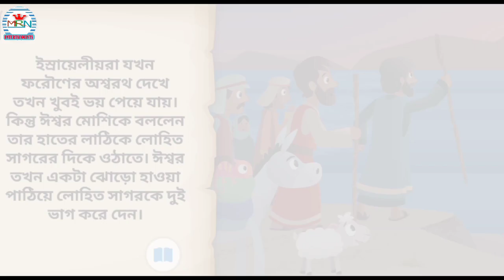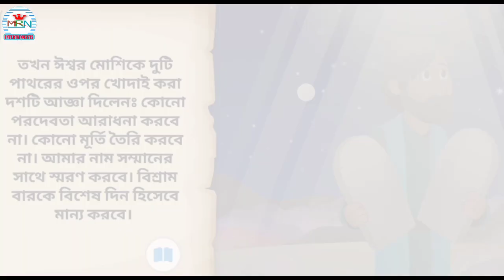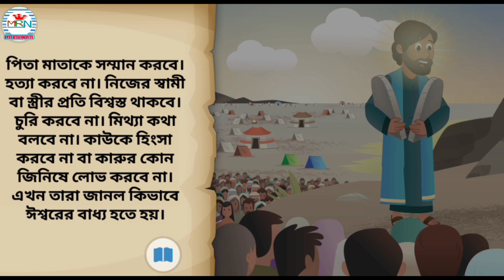আল্লাহ লোহিত সাগরে পথ নির্মাণ করলেন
লোহিত সাগর (ইংরেজি: Red Sea) ভারত মহাসাগরের একটি অংশ, যা আফ্রিকা ও এশিয়া মহাদেশকে পৃথক করেছে। সাগরটি দক্ষিণে বাব এল মান্দেব প্রণালী ও এডেন উপসাগরের মাধ্যমে ভারত মহাসাগরের সাথে যুক্ত। সাগরটির উত্তরাংশে সিনাই উপদ্বীপ, আকাবা উপসাগর এবং সুয়েজ উপসাগর অবস্থিত।

স্থানাঙ্ক২২° উত্তর ৩৮° পূর্বপ্রাথমিক অন্তর্প্রবাহবার্কা নদী , হাদ্দাস নদী , অ্যানসেবা নদী ,প্রাথমিক বহিঃপ্রবাহবাব এল মান্দেবসর্বাধিক দৈর্ঘ্য২,২৫০ কিমি (১,৪০০ মা)সর্বাধিক প্রস্থ৩৫৫ কিমি (২২১ মা)পৃষ্ঠতল অঞ্চল৪,৩৮,০০০ কিমি২ (১,৬৯,০০০ মা২)গড় গভীরতা৪৯০ মি (১,৬১০ ফু)সর্বাধিক গভীরতা৩,০৪০ মি (৯,৯৭০ ফু)পানির আয়তন২,৩৩,০০০ কিমি৩ (৫৬,০০০ মা৩)

ইন্টারন্যাশনাল স্পেস স্টেশন থেকে করা দক্ষিণ-পূর্ব ভূমধ্যসাগর ও লোহিত সাগরের ভিডিও

লোহিত সাগরের পৃষ্ঠদেশের ক্ষেত্রফল প্রায় ১,৭৪,০০০ বর্গকিলোমিটার। সাগরটি প্রায় ১,৯০০ কিলোমিটার দীর্ঘ এবং সর্বাধিক ৩০০ কিলোমিটার প্রশস্ত।[১][২] এটি মধ্যভাগে সর্বোচ্চ ২,৫০০ মিটার গভীর; এর গড় গভীরতা প্রায় ৫০০ মিটার। তবে সাগরটিতে প্রশস্ত মহীসোপান আছে, যাতে বসবাসকারী জলজ জীব ও প্রবালগুলি বিখ্যাত। এই সাগরে প্রায় ১,০০০ প্রজাতির অমেরুদন্ডী প্রাণী ও ২০০ রকমের নরম ও শক্ত প্রবালের বাস।

বাষ্পীভবন ও বায়ুপ্রবাহের ফলে উদ্ভূত জলপ্রবাহের বিন্যাসজনিত কারণে লোহিত সাগর বিশ্বের সবচেয়ে লবণাক্ত সাগরগুলির একটি। এই সাগরের লবণাক্ততা ৩.৬% থেকে ৩.৮%।